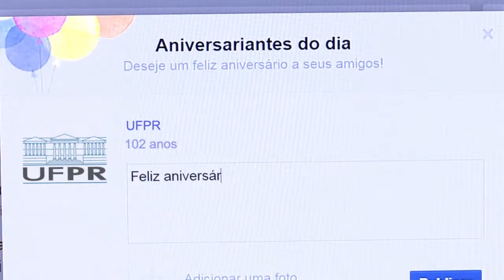ESPECIAL - Aniversário da UFPR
A UFPR está de aniversário!! Nossa gigante paranaense completa 102 anos no dia 19 de dezembro!

Parabéns, UFPR!